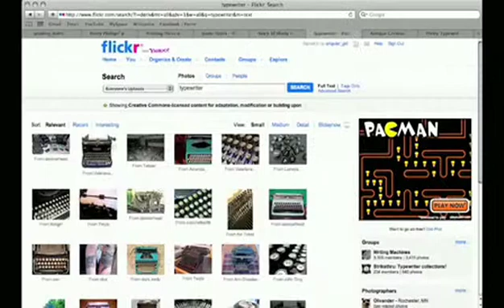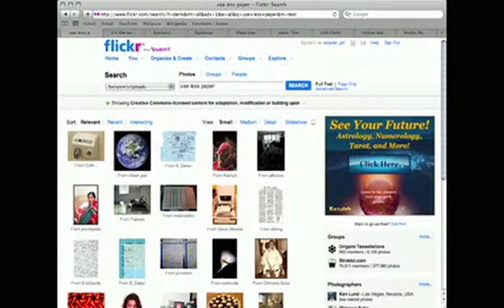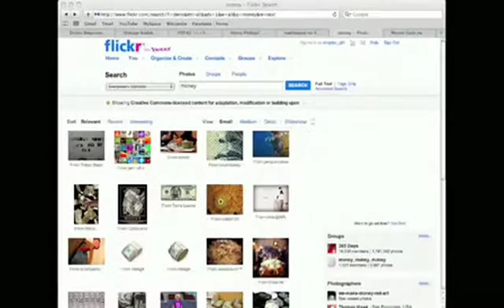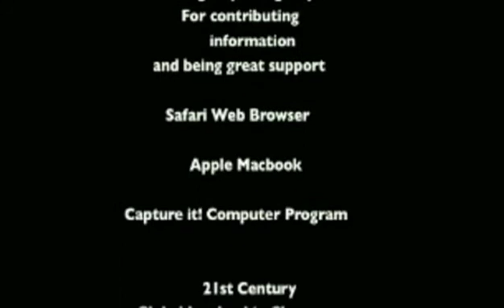Ebooks How Electronic Books are Changing Our Future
This video was created by Sarah Mueller, a student in the 21st Century Global Leadership class at The International School of the Americas, as part of the Flat Classroom: NetGenEd Project. 15 schools in 7 countries around the world participated in this project involving research on the impact of emerging technology trends on the future of education. Sarah's video was awarded 1st place in the Electronic Books category.